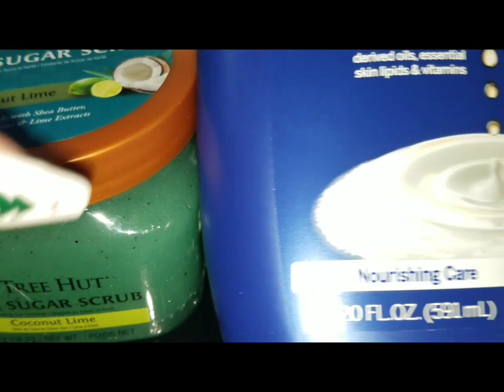12 Days Of Christmas |Day 12 Christmas Day .🎄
Share This Channel With EVERYBODY You Know ! Don’t Forget To Comment What Kind Of Videos You Want To See From Us , We’re Open To All Suggestions. Social Medias Are Linked Below As We’ll As The Kids Wish List. Thank You To Whom Purchased Something Off The List It Is Greatly Appreciated

The Littles Gift List